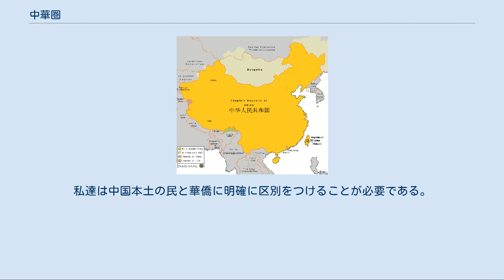中華圏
中華圏（ちゅうかけん）または大中華地区（だいちゅうかちく、簡体字中国語: 大中华地区、繁体字中国語: 大中華地區）とは、漢民族の文化的特色が支配的な地域の総称。
 通常は漢民族が多数者として定住しており中国語が主要な公用語となっている中国、香港、マカオ、台湾の各地区を指し、中国語圏（ちゅうごくごけん）とも呼ばれる。
場合によっては華人・華僑が人口に占める割合が多い地域（シンガポールなど）を含める場合もある。
 中華圏を特徴付ける主なものとしては、以下のものが挙げられる。
 元々、中国・漢民族は中原を中心として拡大・膨張しながら発展してきた歴史的経緯があり、どこまでを中国（中華）と看做すかは非常に曖昧であった。
そこに厳密な国境線画定を要求する近代国家概念が西洋から持ち込まれ、さらに列強による侵略や中国共産党と中国国民党の内戦・対立の結果、複数の領域に分断されたこともあり、狭義の中国（中国大陸）と対比的に、漢民族が支配的な地域全体を包括的に指し、政治的な意味を避ける用語として定着した。
 英語圏で使用される Greater China（大中華）という呼称は本来、中国歴代王朝における中原を中心とした漢民族の居住地・直接支配地域である China Proper（中国本土）に対して、冊封国（朝貢国）も含めた支配地域全体を指す語として用いられた。
 1944年のアメリカ合衆国のプロパガンダ映画、ザ・バトル・オブ・チャイナにおける「中国」の地図。
満州、モンゴル（ここでは外蒙古と内蒙古、トゥヴァを含んでいる）、新疆、チベットは中国本土（China Proper）と明確に区別されている。
 中華圏（Greater China）という用語は少なくとも1930年代、中国本土に対する概念として、清帝国が支配していた領域全域を指す用語としてジョージ・クレッシーにより用いられていたことが分かっている。
1940年代のアメリカ合衆国政府においては、政治上の用語として、中華民国が自国領土と主張した清の支配領域、さらには中国の政治的国境の内側にあるか不明確であるが地形学的に中国と関わりのある地域を含む用語として用いられていた。
中華圏という概念は1970年代後半に中国語の文献において再度使用され始めた。
この「中華圏」は現在の中華人民共和国と香港（当時はイギリス領）の経済交流の活発化を示し、中華民国の台湾への経済影響進展の可能性を示すものとして1979年に台湾の雑誌「Changqiao」で初めて用いられた。
英語圏における中華圏（Greater China）という用語は1980年代に再度使用され始めた。
この時の「中華圏」は政治統一の可能性とともに、地域内の経済的結びつきの強さを示す意味の用語として用いられており、欧州連合（EU）や東南アジア諸国連合（ASEAN）のような実在の機関や結びつきを示す用語ではなかった。
中華圏という概念は経済的に密接な関係にある複数の市場をまとめて一般化した用語であり、主権をその内に暗示する用語ではない。
 現代の中華圏の概念（黄色） 経済用語としての中華圏の使用法として、中華圏を対象とした株式資本や共同基金が数多く存在する。
例として、INGグループはその資産の80%を中華圏（Greater China）に投資しており、INGグループによればその定義は「中華人民共和国、香港、澳門、中華民国からなる地域」である。
同様に、ドレイファス・グレーター・チャイナ・ファンドは「主に中国、香港、台湾で取引をする」、もしくはこの地域から資産や総取引額の大部分を得ている企業に投資している。
同様のことがJFグレーター・チャイナ・ファンドや2009年2月以前のHSBCグレーター・チャイナ・ファンドにも言える（2月以降はその有価証券から台湾の資産が外れ、HSBCチャイナ・リージョン・ファンドという名称に変更された）。
この他にも同様の例は枚挙に暇がない。
 中華圏という用語は台湾の政治的地位などの繊細な問題を避けるための用語としてよく用いられる。
中国再統一支持者の中には、「中華圏」という用語は、中華圏という用語の指す地域が、本来の中国の領土ではないことを暗示しているとして用語使用に反対している者もいる。
多くのアジア人にとって、中華圏という用語は第二次世界大戦中に大日本帝国によって掲げられた概念、大東亜共栄圏を思い起こさせるものである。
 中華圏という用語が再度使用され始めた1980年代当時、この用語は本土中国人への興味を示す者から...